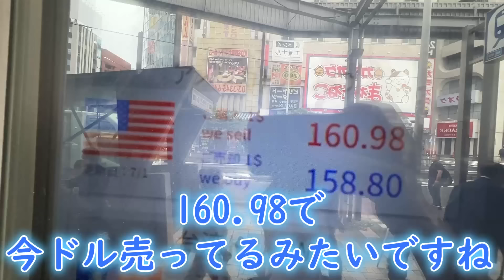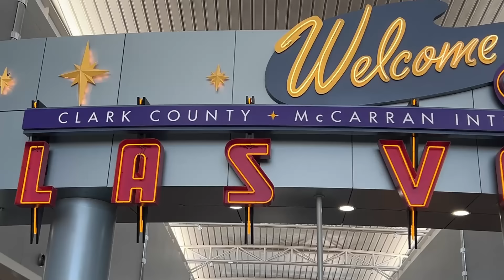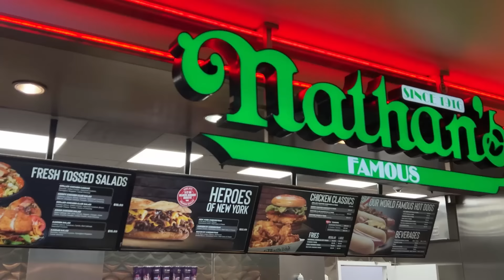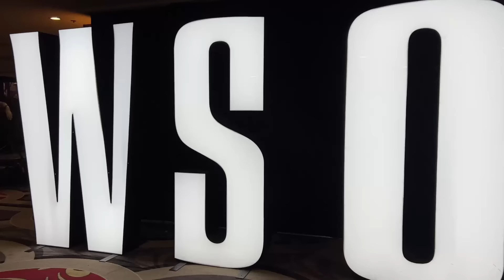【旅立ち】軍資金約300万円でWSOP遠征いってきます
堀内正人のX(旧Twitter)

【著書】
麻雀 激ムズ何切る問題集

堀内式システム麻雀 何切る?何鳴く?問題集

お仕事やゲストのご依頼はX(旧Twitter)のダイレクトメッセージかメールにて承っております。